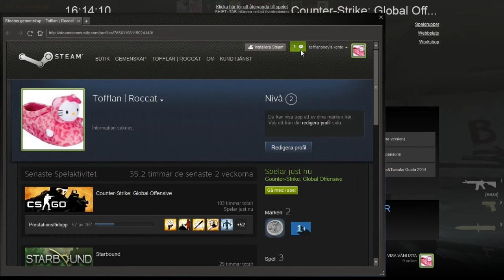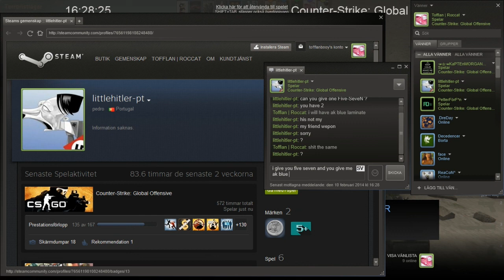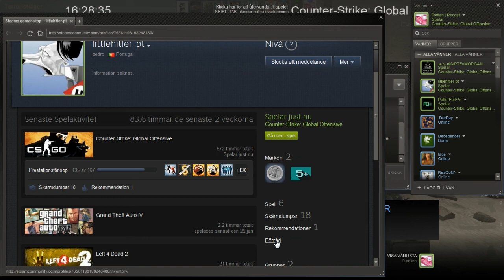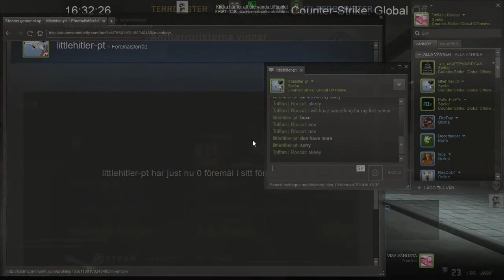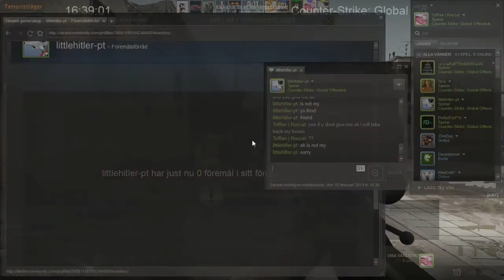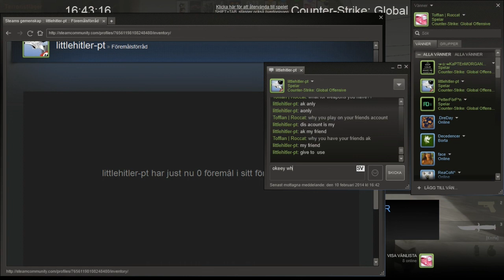CS:GO Svenska Avsnitt 1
Jag lirar lite CS:GO första gången jag lägger upp en video på youtube.